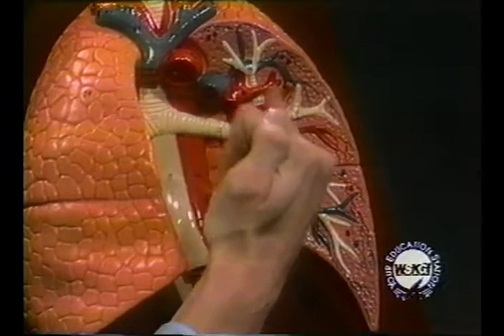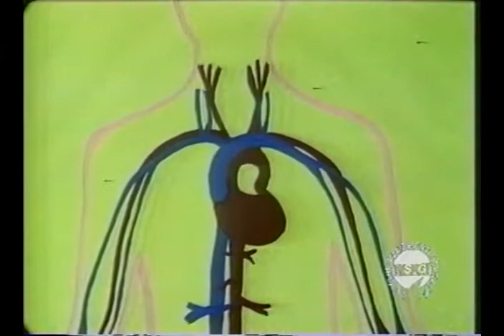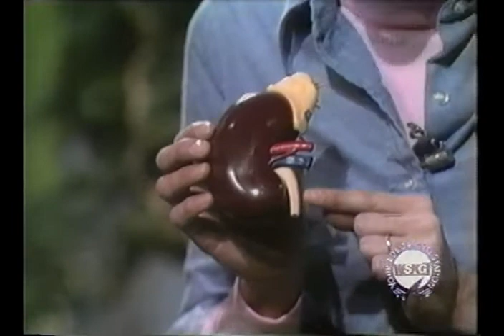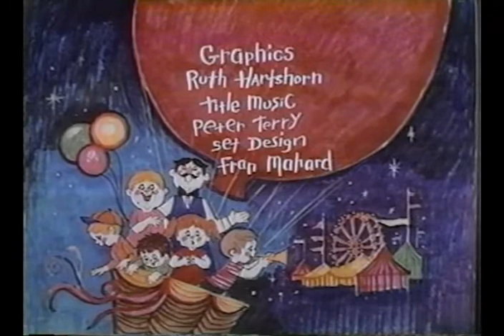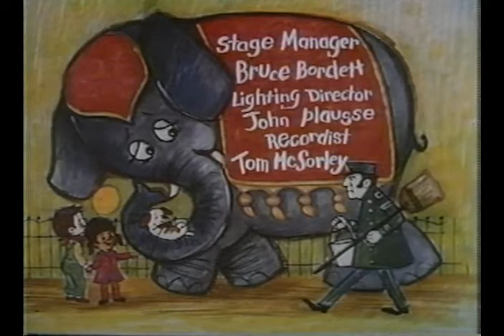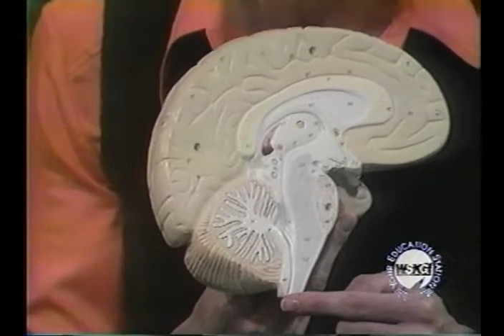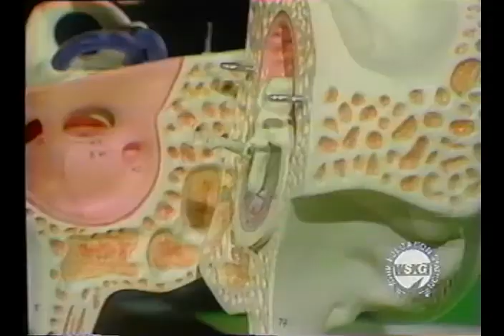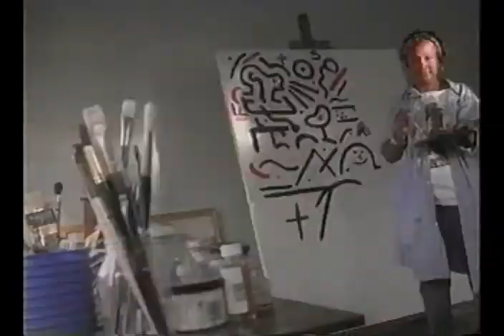All About You - Episodes #9 - 16 (1974)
Host Louise McNamara explains how the body works and teaches good health habits as well. This series was produced in 1974 by WBGH.

Episodes in the video:

9.Take a Deep Breath
10.Your Heart: The Mighty Muscle
11.Getting Rid of Waste
12.Your Birthday Suit
13.Getting the Message
14.Your Busy Brain
15.Listen, Look, and Learn
16.Handy Hands